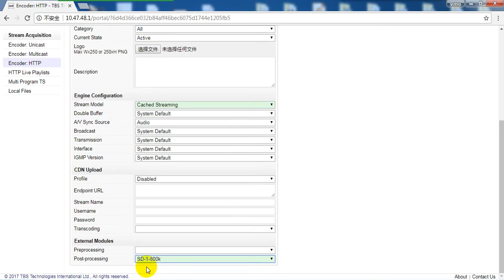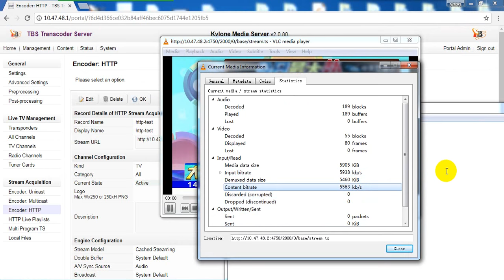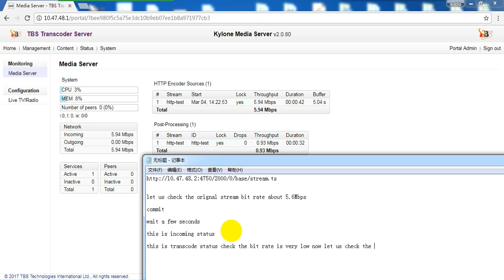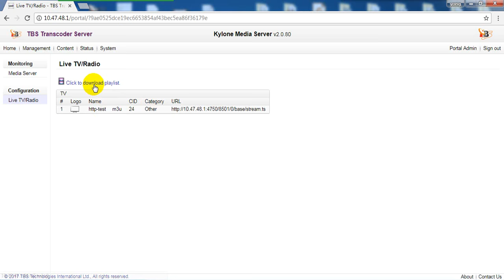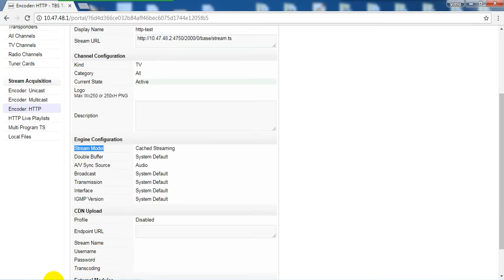How to use TBS8520 IPTV Transcoder to import HTTP stream and transcode it?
TBS8520 Multiple inputs H.264/H.265 IPTV Transcoder - All-in-one IPTV server for streaming, encoding and transcoding - Cost-effective IPTV / OTT Headend server.

TBS8520 is a real-time multi-channels/format transcoder which supports to convert media files from their source format into the best-possible-quality streams to each users specific. It allows to convert streams to any MPEG-2, MPEG-4, H.264/H.265 format,  bitrate and resolution.

TBS8520 professional hardware transcoder is equipped with 2 PCI express slots, which make it to be a flexible transcoder supporting IP, RF, HDMI or ASI inputs with kinds of TBS tuner card and capture card.

With Two Giga Ethernet Ports, TBS8520 real-time IPTV transcoder  supports up to 30 HD channels or 80 SD channels transcoding simultaneously, with protocol of UDP/RTP / RTMP/ HTTP / HLS / Media Files.

Based on the powerful hardware,  TBS8520 real-time transcoder enables to deliver impressive images to various servers,   such as Adobe Flash Server, Wowza Server, Windows Media Server,  Apple HTTP live streaming and so on.